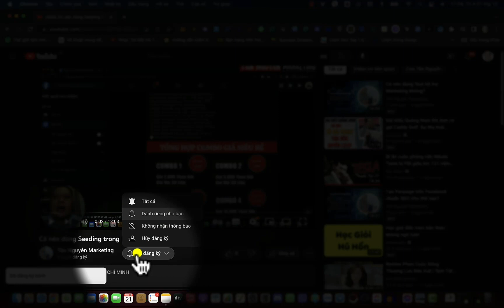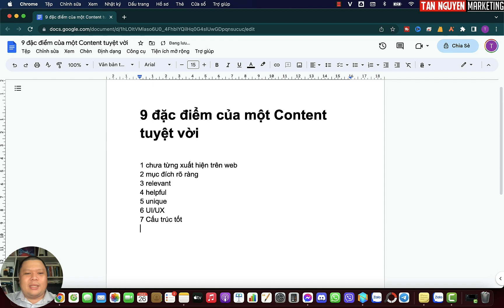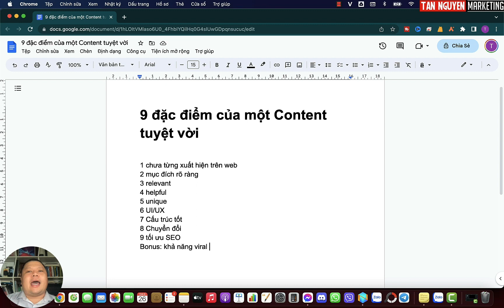9 đặc điểm của một Content tuyệt vời | Tân Marketing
Khám phá 9 đặc điểm của một Content tuyệt vời trong video này! Từ cách tối ưu hóa SEO đến cách thu hút và giữ chân khán giả, bạn sẽ tìm thấy những chiến lược và kỹ thuật quan trọng để tạo nên nội dung chất lượng cao. Đảm bảo rằng nội dung của bạn đầy đủ, hấp dẫn và giải quyết vấn đề của người xem. Đừng quên theo dõi để không bỏ lỡ bất kỳ gợi ý hay chiến lược nào khác!